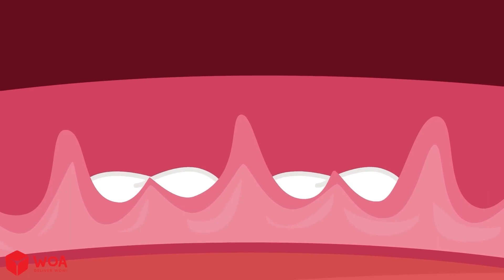¿Wolfoo, Qué Hacer Si Nos Encontramos con Gente Mala #2